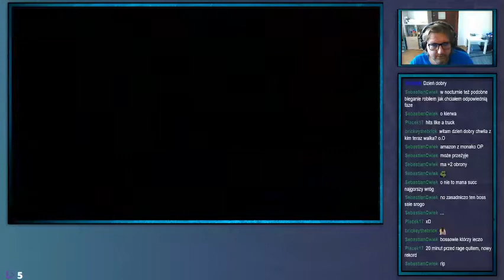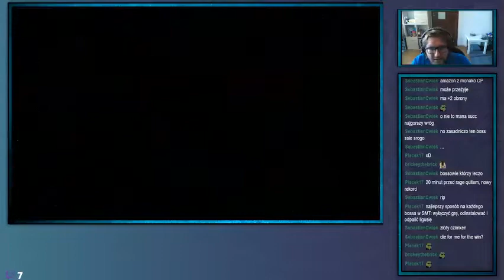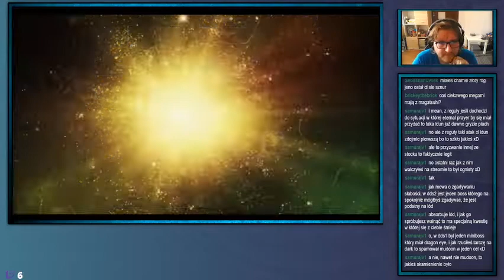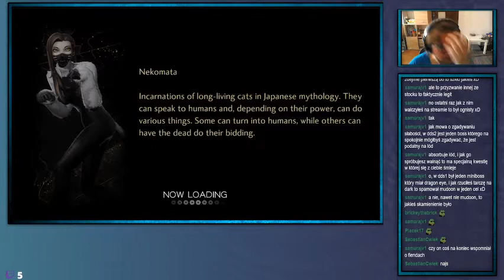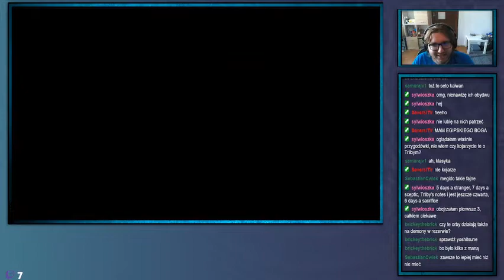ShinjiFaraday archiwum: Środowe Megumi Tensei V Na pewno nie neutral Edition—16—13.07.2022